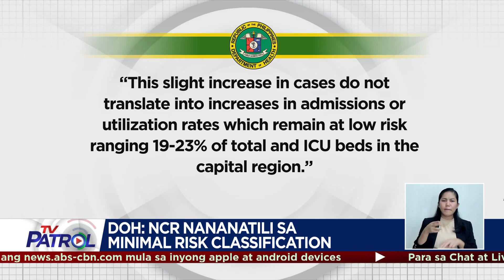COVID-19 cases sa NCR, tumaas nang 17 porsiyento: OCTA | TV Patrol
Tumaas nang 17 porsiyento ang naitalang bagong kaso ng COVID-19 sa Metro Manila nitong nakaraang isang linggo.